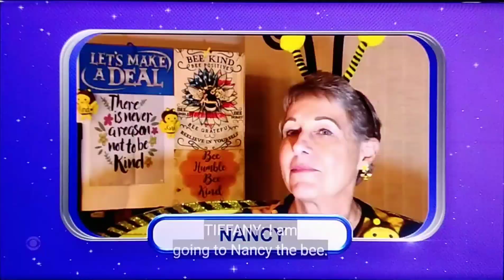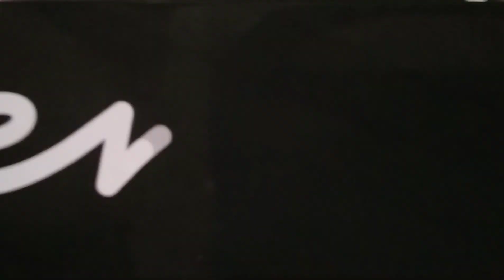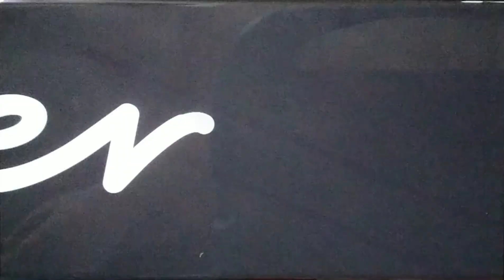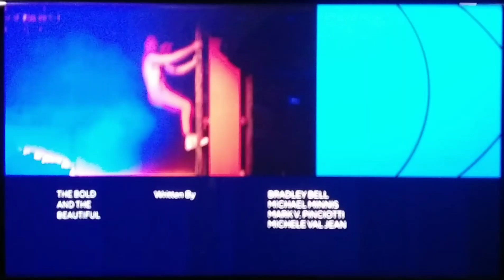CBS Split Screen Credits (2/8/23)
Credits:
ViacomCBS For These Shows

—PROGRAM EDITING—
🔴 Recording: HD Camera